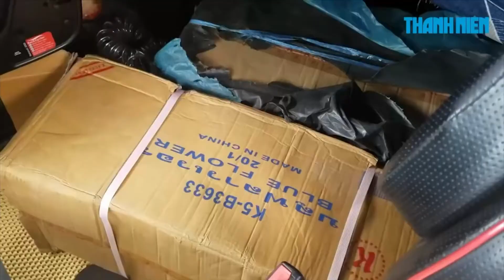VIETV VIETNAM THANH TOI TINH 13 JAN 2018